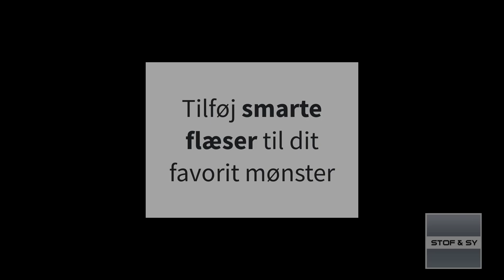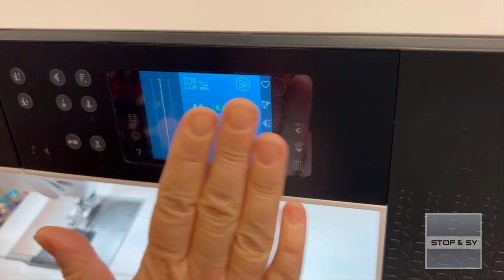Tilføj en smart flæse til dit favorit mønster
Flæser er hotte, både de store bløde, men også de små skarpe .
Det er de små skarpe, Lene i denne video vil vise, hvordan du let kan tilføje til dit favorit mønster

0:00 Intro
0:46 Forberedelse
2:09 Forberedelse ved symaskinen
4:29 Flæsen rynkes
5:31 Flæsen monteres
10:21 Gør klar til at sy lagene sammen
12:28 Sy lagene sammen
13:14 De sidste detaljer